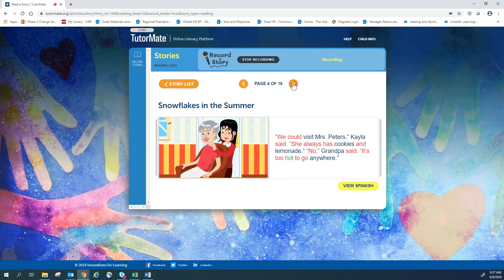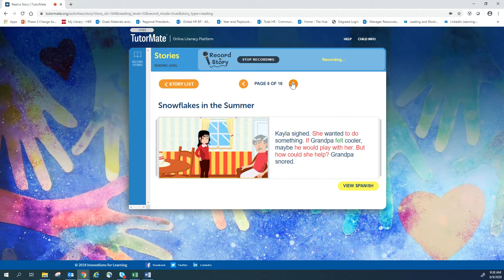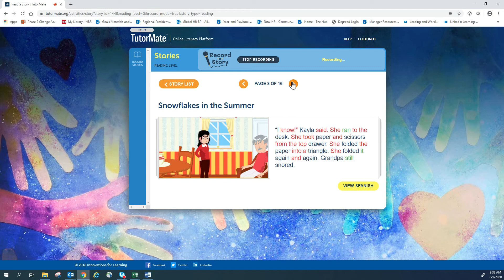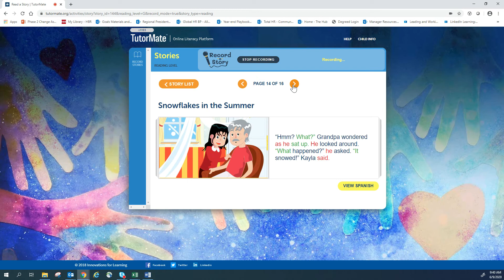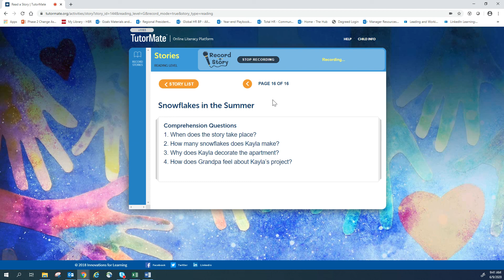Snowflakes in the Summer | Ontario | General Brock | Chan | SAICHARAN | TransUnion | Sasha